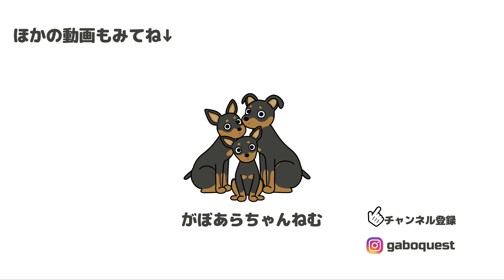悲しむ妹を兄犬が優しく包んでくれました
▼Profile
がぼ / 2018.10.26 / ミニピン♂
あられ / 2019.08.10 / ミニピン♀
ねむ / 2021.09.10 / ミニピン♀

ミニピン３頭との愉快な暮らし

▼みんなの子犬のころをイッキ見！